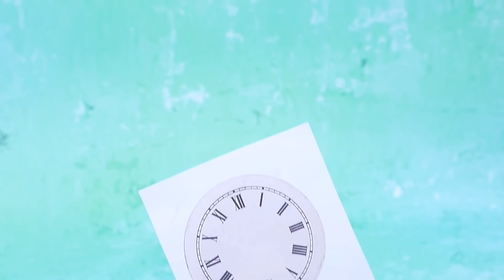Boneca Rica e Boneca Pobre / 10 DIY Ideias Disney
Todo mundo conhece a história da Cinderela. Mas como sua vida mudou quando ela se tornou uma princesa? Veja ideias engraçadas e hacks de vida em nosso novo vídeo rico e falido Cinderela.

Suprimentos e ferramentas:
• tinta acrílica
• pincéis de pintura
• tesoura
• agulha e linha
• tecido
• feltro
• tampas de plástico
• picolés
• espetos de bambu
• sinos
• pacote de fone de ouvido vazio
• linha de bordar
• escova de dente de bambu velha
• copo de iogurte vazio
• tecido de cetim azul
• tecido prateado brilhante
• fita de strass
• fita de cetim azul
• chinelos de vidro
• strass
• fita de cabelo
• estrela de madeira
• palito de dente
• tinta ouro e bronze
• glitter robusto
• fita de decoração de unhas
• isopor
• lixa
• mostrador do relógio impresso
• ponteiros do relógio de papel de espuma
• recipiente de glitter
• esculpir argila
• tinta acrílica perolada
• espelho velho
• papel